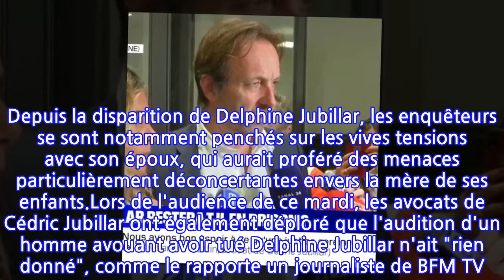Cédric Jubillar : « Quand il pleure on lui reproche, quand il sourit on lui...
Journée décisive pour Cédric Jubillar. L'époux de Delphine Jubillar, l'infirmière disparue dans la nuit du 15 au 16 décembre dernier dans le Tarn, était convoqué ce mardi 6 juillet dans le cadre de l'audience pour sa libération devant la chambre d'instruction de la cour d'appel de Toulouse. Interrogé devant les caméras de BFM TV, Alexandre Martin, l'un des avocats de Cédric Jubillar, n'a pas caché sa lassitude quant aux spéculations sur le comportement de son client. "Il n'y a aucune stratégie. Quand il appelle trop vite les gendarmes on lui reproche, quand il n'appelle pas on lui reproche, quand il pleure on lui reproche et quand il sourit on lui reproche. Alors il a décidé de ne rien dire parce que tout ce qui devait être dit l'a été par ses trois avocats", a-t-il déclaré. Les avocats de Cédric Jubillar se battent pour que leur client, placé en isolement à la prison de Seysses, près de Toulouse, puisse être remis en liberté. "Qu'est-ce qu'on fait là? On considère que l'on peut maintenir en détention un homme avec un dossier aussi léger ? C'est la question qu'on a posé à la cour et nous attendons avec impatience et sérénité la décision qui va être rendue", a également affirmé Alexandre Martin.Les trois avocats de Cédric Jubillar ont pointé les incohérences dans le dossier de leur client, alors que celui-ci clame haut et fort son innocence. Le 18 juin dernier, l'époux de la trentenaire et mère de famille disparue était mis en examen pour meurtre aggravé puis placé en détention provisoire. Depuis la disparition de Delphine Jubillar, les enquêteurs se sont notamment penchés sur les vives tensions avec son époux, qui aurait proféré des menaces particulièrement déconcertantes envers la mère de ses enfants.Lors de l'audience de ce mardi, les avocats de Cédric Jubillar ont également déploré que l'audition d'un homme avouant avoir tué Delphine Jubillar n'ait "rien donné", comme le rapporte un journaliste de BFM TV. "Il a été entendu au cours d'une audition parce qu'il a avoué tout simplement avoir tué Delphine. Il annonce en fait via deux SMS à sa compagne : 'Elle ne voulait pas quitter ses enfants. Je l'ai frappée. Je l'ai tuée'. L'homme a été entendu, auditionné par les gendarmes à deux reprises, et cela n'a rien donné". La cour d'appel de Toulouse a requis le maintien en détention de Cedric Jubillar, ce mardi 6 juillet.